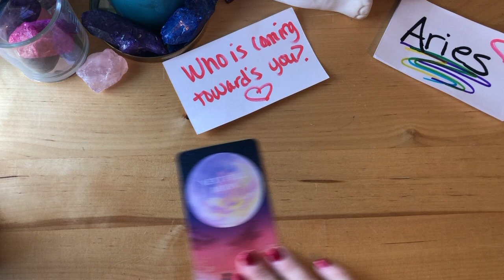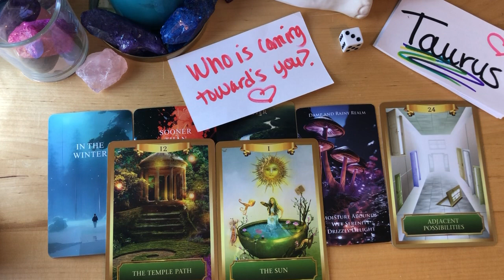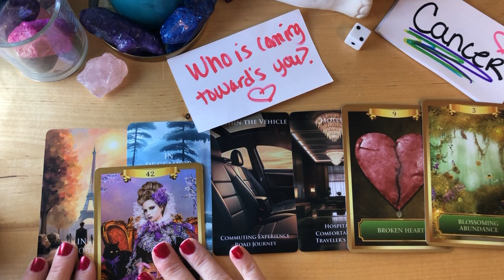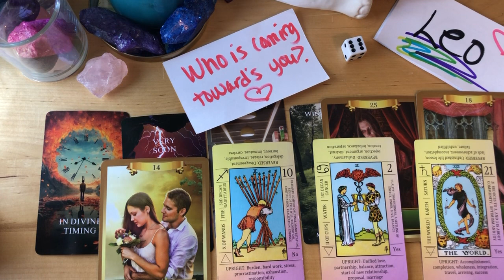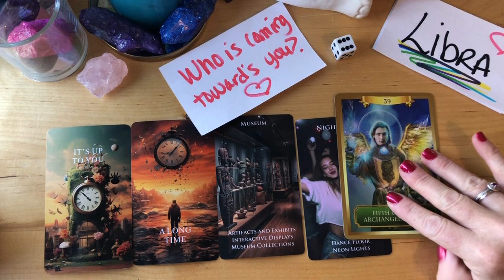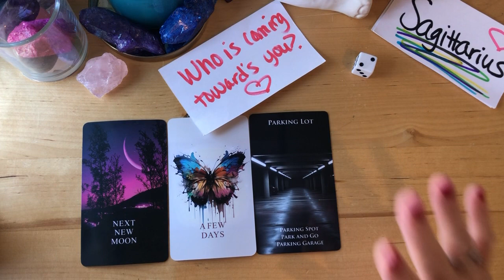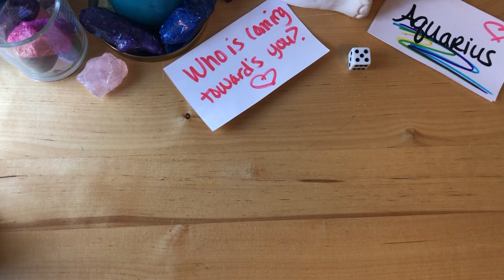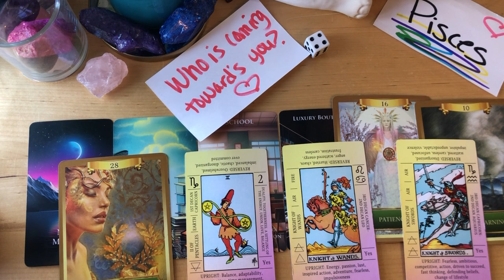ALL SIGNS! Who Is Coming Towards You Next In Love! ❤️astrology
Who Is Coming Towards You Next In Love! ❤️astrology

Intro: 00:00
Aries: 00:22
Taurus: 04:00
Gemini: 07:31
Cancer: 10:25
Leo: 13:52
Virgo: 17:10
Libra: 20:42
Scorpio: 23:17
Sagittarius: 26:00
Capricorn: 28:13
Aquarius: 31:51
Pisces: 34:54

PERSONAL READING OPTIONS:
❤️ No Contact
❤️ Just Met/Dating
❤️ Single’s Personal
❤️ In A Relationship
❤️ Future Spouse
❤️ Twin Flame/Soulmate